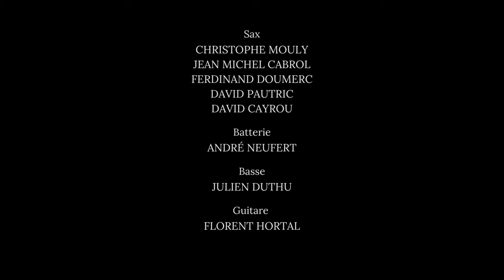Big Band Brass feat Baptiste Herbin Géraldine Laurent (Jazz à Vienne 2023) - Count Bubba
BIG BAND BRASS de Dominique Rieux
feat Baptiste HERBIN - Géraldine LAURENT
Jazz à Vienne 2023

Direction Musicale : Dominique RIEUX
Invités : Baptiste Herbin - Géraldine Laurent
Vocal: Gead Mulheran

Trompettes
Tony Amouroux
Dominique Rieux
Nicolas Gardel
Alain Cazcarra

Trombones
Jerome Capdepont
Remi Vidal
Michel Chalot
Olivier Lachurie

Sax
Christophe Mouly
Jean Michel Cabrol
Ferdinand Doumerc
David Pautric
David Cayrou

Batterie
André Neufert

Basse
Julien Duthu

Guitare
Florent Hortal

Piano - Clavier
Thierry Gonzalez

Percus
Sébastien Gisbert